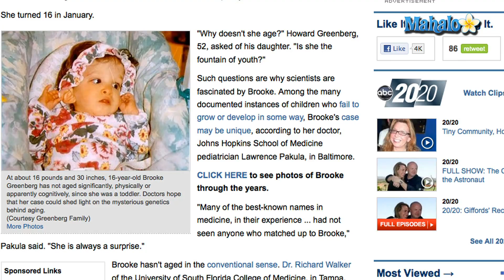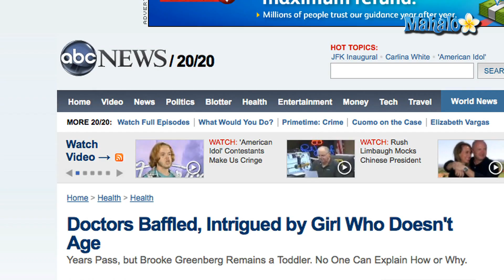Brooke Greenberg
Brooke Greenberg is an 18-year-old woman who has an undiagnosed condition that has caused her to stop growing - and aging.  In fact, at the age of 18, Brooke Greenberg is "the size of an infant, with the mental capacity of a toddler."

Greenberg's story is the subject of a TLC special called ''Child Frozen in Time.''  The special first aired in 2009, but it has been shown numerous times since - most recently on January 19, 2011.  The documentary features Brooke Greenberg, her family and the large team of medical professionals that are trying to treat her and decipher what has caused her mysterious condition.

Greenberg's doctor, pediatrician Lawrence Pakula of the Johns Hopkins School of Medicine, told ABC News while there are "documented cases of children who fail to grow or develop in some way," Greenberg's case "may be unique."  Pakula says that "many of the best-known names in medicine...had not seen anyone who matched up to Brooke."

Brooke Greenberg was born on January 8, 1993, in Reisterstown, Maryland.  She has three other sisters, and all are "of normal size and development."  Brooke's mother, Melanie Greenberg, says her daughter was born premature and with a rare hip-dislocation condition.  In her early years, Brooke endured multiple surgeries for perforated stomach ulcers.  When she was just four years old, she was diagnosed with a brain tumor.  Melanie Greenberg says she and her husband, Howard, were preparing to bury their child at that point.  They, and the doctors, were astonished when tests found "there was no tumor."

Today, Brooke Greenberg lives with her parents in Maryland.  Her life has been documented by ABC News, Dateline NBC and, now, TLC.  She cannot speak, though she "clearly recognizes people around her" and she "laughs when she's happy."

REFS